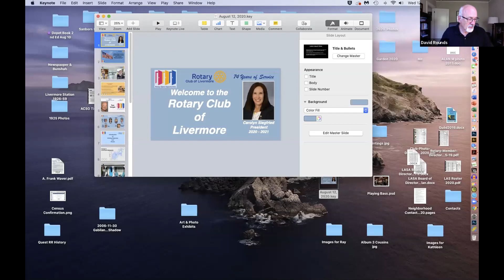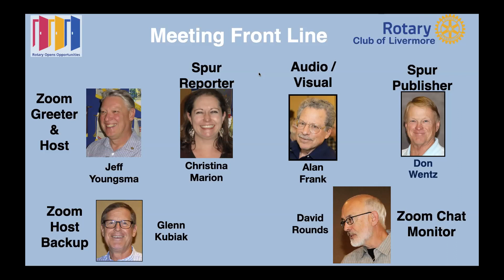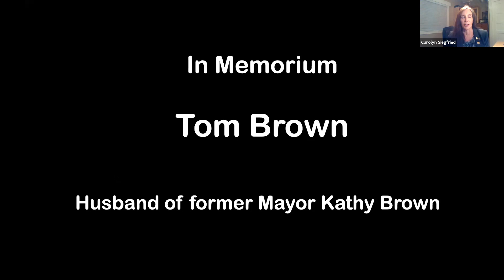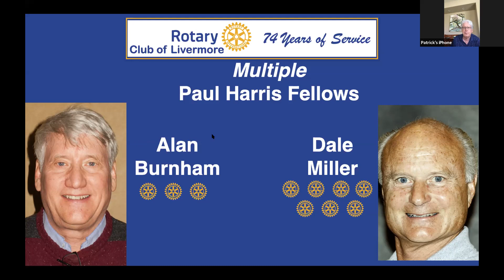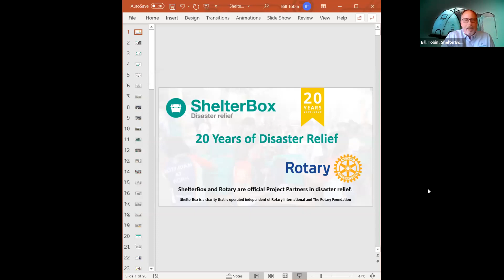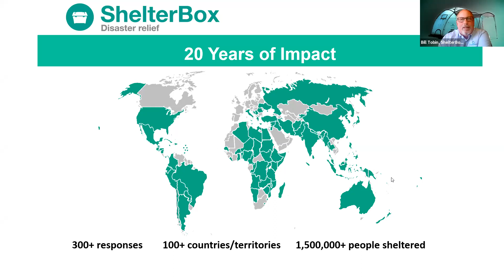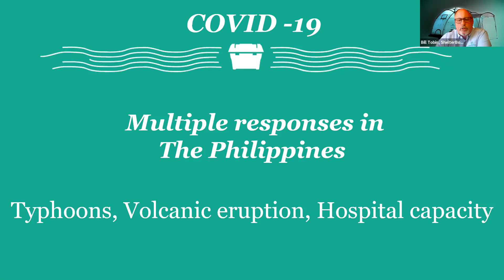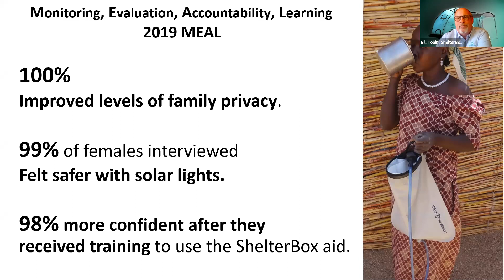RCL Online Aug 12 2020 - Shelter Box, Bill Tobin